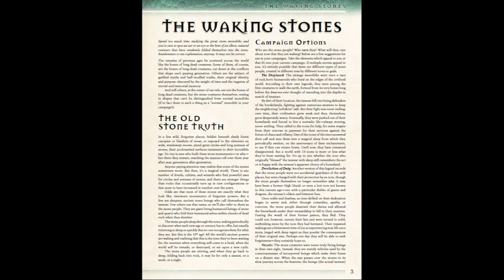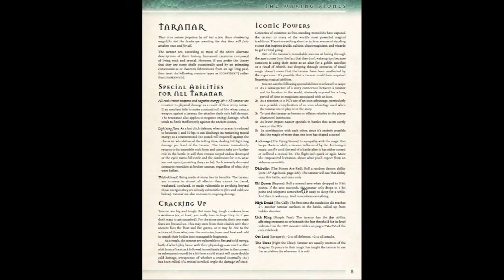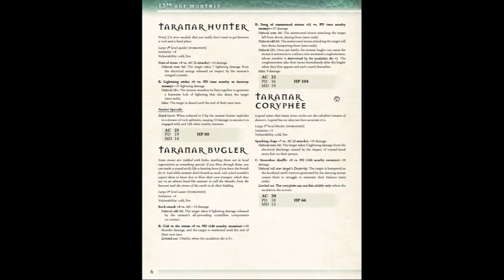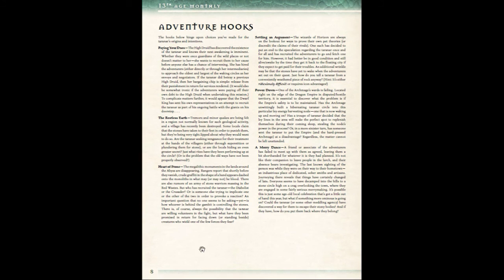13th Age Monthly, The Waking Stones (Nov 2015) Digital Review, Lynne Hardy, Rob Heinsoo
LIVE GAMES MONDAY TO SUNDAY!
4pm EST or 8pm EST

13th Age Monthly, The Waking Stones (Nov 2015) Digital Review, Lynne Hardy, Rob Heinsoo

NEED ANY BOOKS OR PDF FROM DRIVETHRU RPG